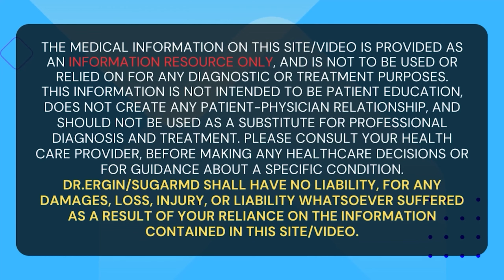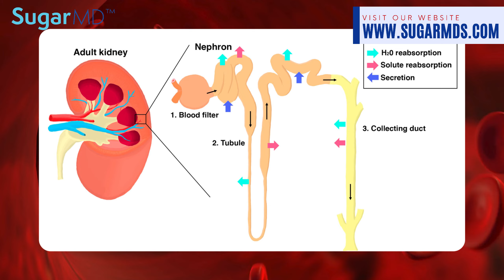1 Advise Every Diabetic Must KNOW About Kidneys Today Before Dialysis Hits Tomorrow!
Head to Sugarmds.com to join our newsletter! Discover exclusive secrets on reversing diabetes and unique care methods you won't find anywhere else. Get your SUGARMD Kidney Support, which helps protect you from kidney disease, at sugarmds.com. Worldwide shipping.

Welcome to our latest video, where we delve into the Hidden KIDNEY DISEASE In Diabetics. Join us as we uncover the covert assault happening within your body, often unnoticed until it's too late. With every tick of the clock, your kidneys are at work, detoxifying your body, but when diabetes enters the scene, it disrupts this smooth rhythm. Let's unravel kidney damage symptoms.

Watch as we explore how high glucose levels wreak havoc on your kidneys' microscopic structure, damaging vital units called nephrons. These nephrons, akin to the kidney's clean-up crew, are left impaired, leading to progressive kidney damage over time. But fear not, armed with knowledge and the right tools, you can protect your kidneys' future. Discover the importance of maintaining near-normal blood sugar levels and incorporating supplements like benfotiamine and alpha-lipoic acid from SugarMD into your regimen. These supplements are designed to mitigate damage and support kidney health.

Join the kidney crusade today and equip yourself with the wisdom to safeguard your health. Visit SugarMD to fortify your defenses because in the battle for kidney function, every moment counts. Don't wait until it's too late. Take action now to protect your kidneys' future. Remember, SugarMD—your vanguard in diabetic health.

Timestamp:
0:00 Introduction
0:45 Relation between diabetes and kidney
1:47 Our Kidney
2:38 Benefits of normal blood sugar level
3:33 Conclusion